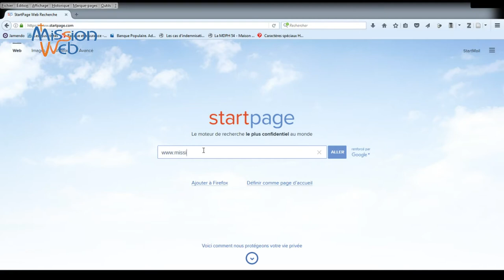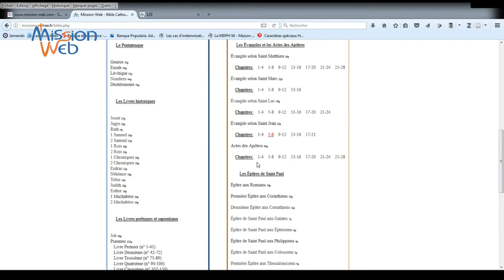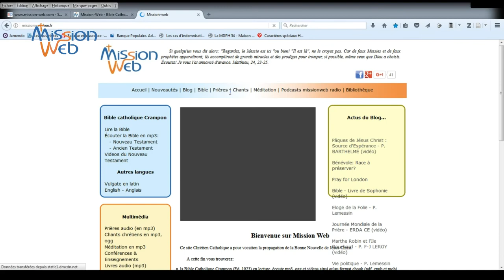Comment retrouver facilement un passage dans la Bible?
Suivez pas à pas ce petit tutoriel et découvrez comment à travers l'utilisation d'une table de concordance par mots, basée sur la Bible catholique Crampon, vous pourrez rapidement et facilement retrouver n'importe quel passage que ce soit dans l'Ancien ou dans le Nouveau Testament.

est utilisable en ligne, depuis un ordinateur, une tablette ou un smartphone. Il est également téléchargeable pour une utilisation hors ligne.

Musique de fond: Artiste: J. M. Quintana Cámara - Peaceful Holy Night - Trouvé sous licence CC.